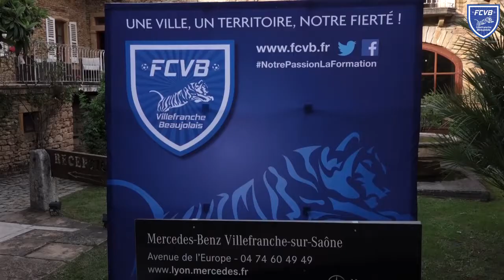Soirée partenaires FCVB - Euro 2016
Euro 2016
France - Albanie
Mercredi 15 juin
Domaine de la Ruisselière